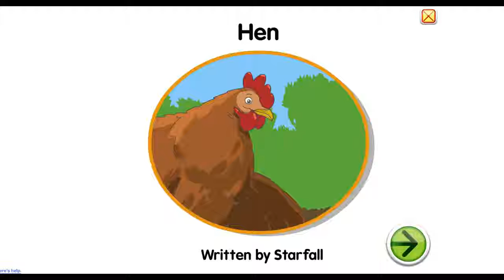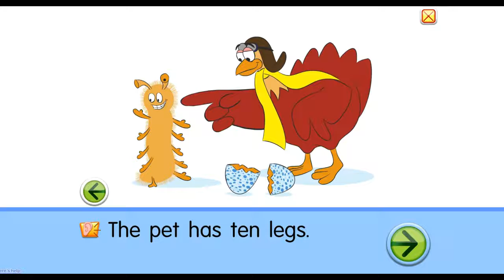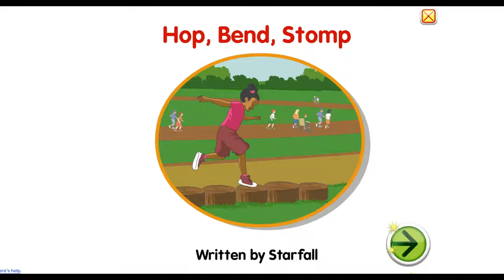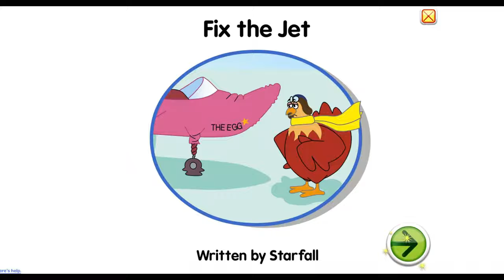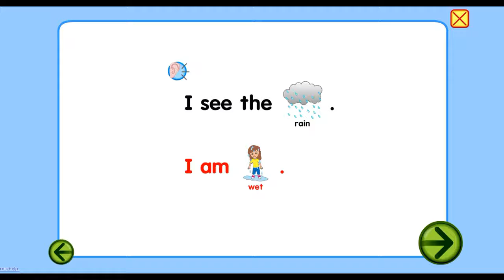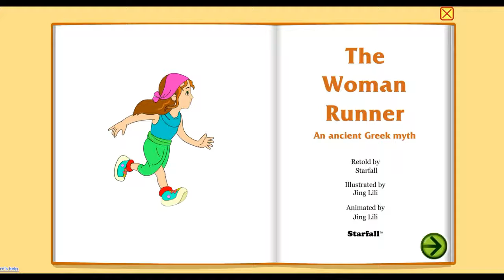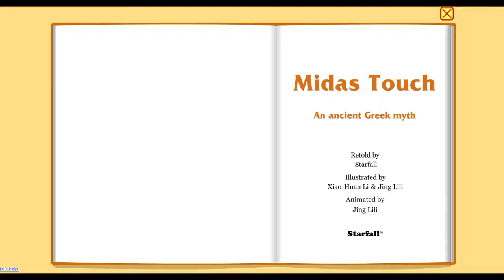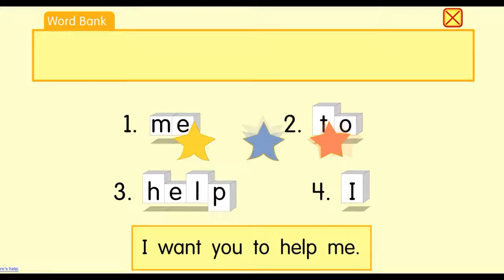Hen, Peg helps Zac - Education for kids STARFALL LEARNING ENGLISH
Education for kids, Starfall, starfall learning english, kids, Hen , Peg, Zac